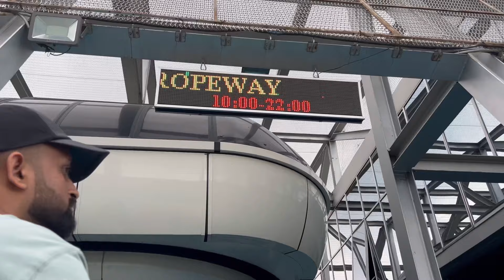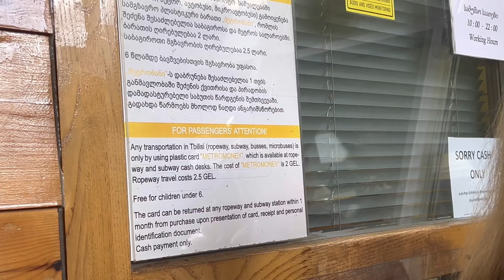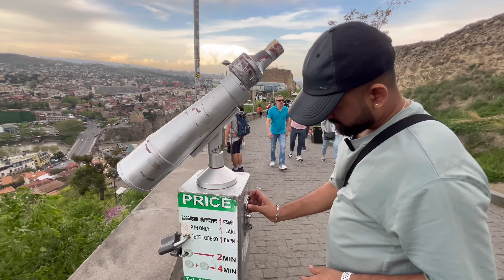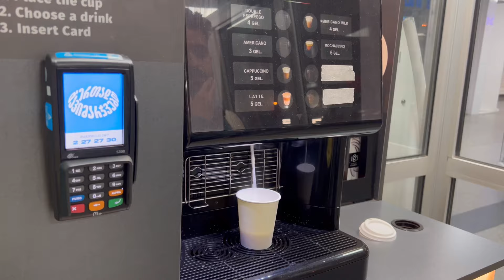SCAM alert‼️Our first time in Tiblisi,Georgia🇬🇪(We didn’t expected THIS)Such a beautiful country❤️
"SCAM ALERT! Our First Time in Tbilisi, Georgia (We Didn't Expect THIS!)

Join us on our unexpected adventure in the beautiful country of Georgia! We were thrilled to explore Tbilisi, but our excitement was quickly dampened by a surprising scam attempt. Watch as we share our experience and tips on how to avoid falling victim to similar scams.

Despite the setback, we still fell in love with Georgia's stunning landscapes, rich culture, and warm hospitality. From the picturesque Old Town to the breathtaking mountain views, Tbilisi has stolen our hearts.

Watch until the end to see the beauty of Georgia and learn from our mistakes. Tbilisi Georgia TravelScam TravelTips Adventure"